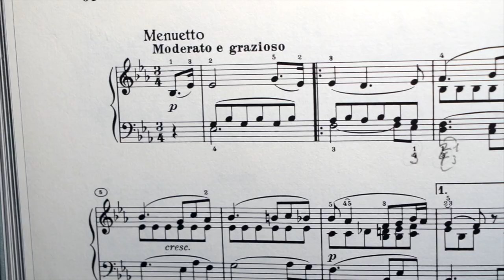《要實現自己的夢想》 梵妮亨賽爾 (梵妮孟德爾頌) 羅馬的告別 Fanny Hensel (Mendelssohn) Abschied von Rom Fulfil your Dreams!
我們的器材
Sony Alpha 6400
Sony a7ii
Rode Microphones Rode Wireless GO II
Deity Microphone
Behringer XENYX 1202FX
Moza AirCross 2